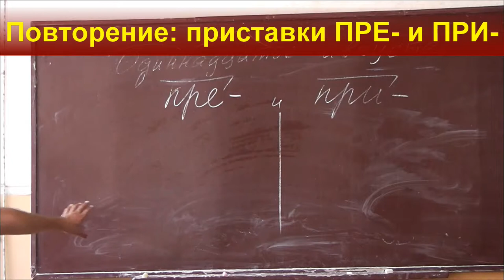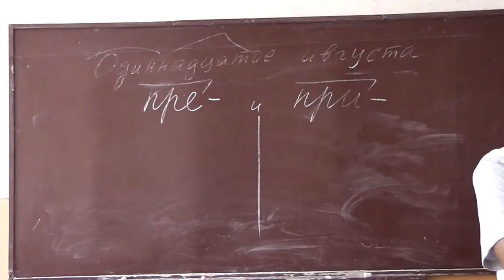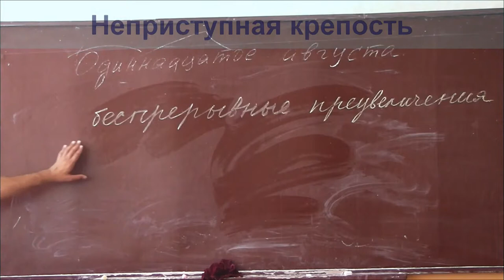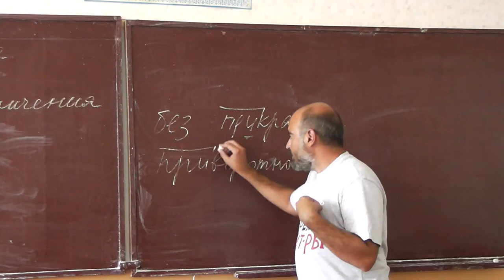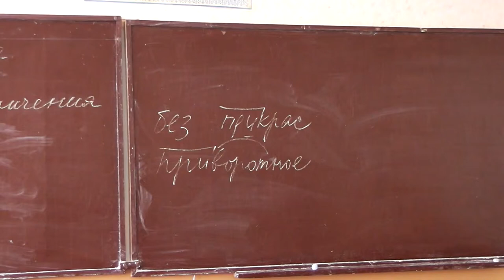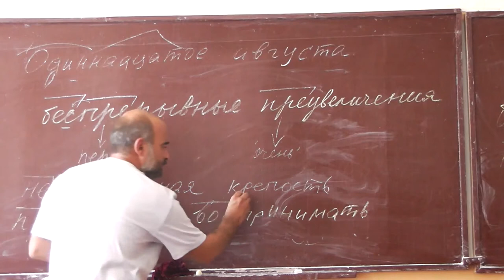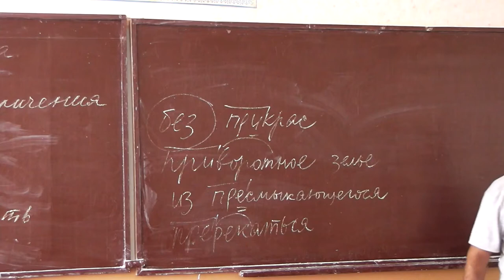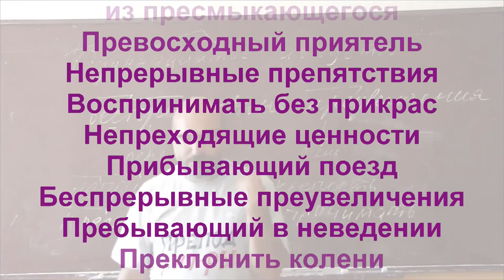22 Повторение: приставки ПРЕ- и ПРИ-